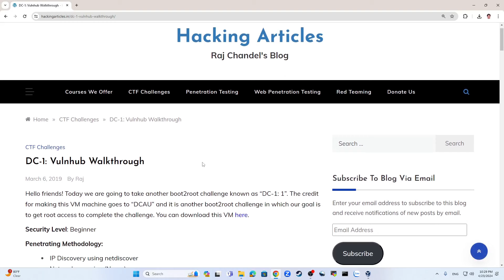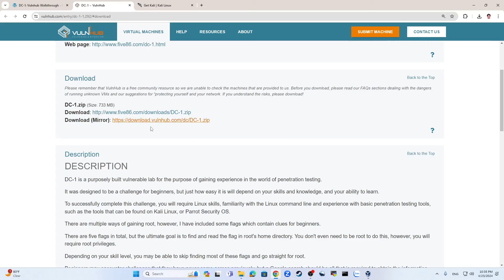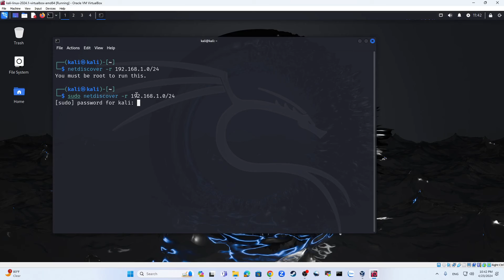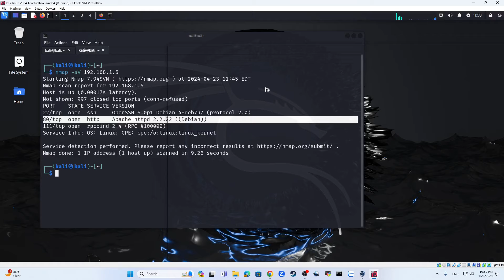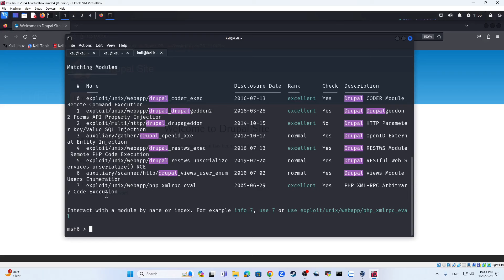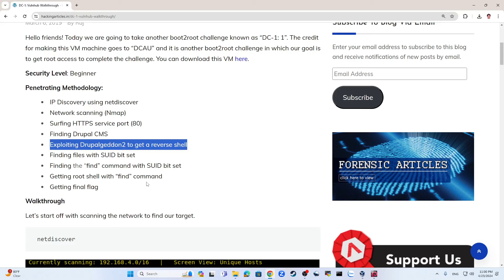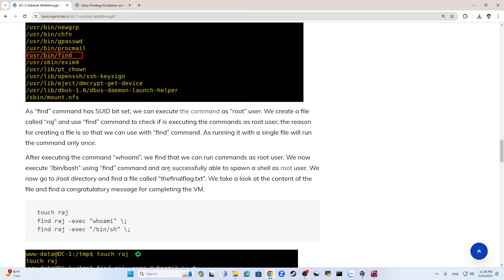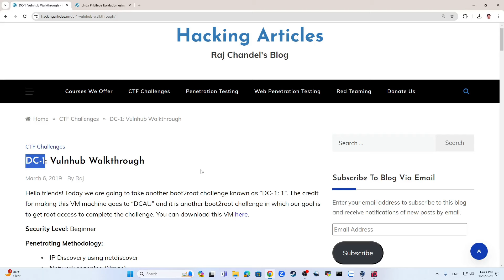Hướng dẫn giải CTF VulnHub-DC1